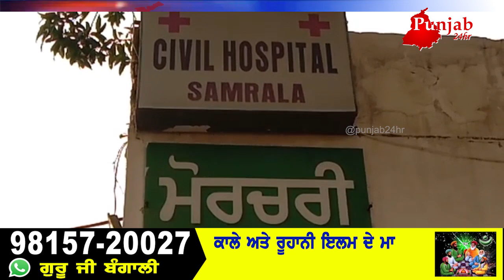ਹਾਏ ਰੱਬਾ ਭੋਰਾ ਤਰਸ ਵੀ ਨਾ ਆਇਆ..ਨਿੱਕੀ ਜਿਹੀ ਲਾਡੋ ਤੇ..ਇੱਕ ਬਾਪ ਹੀ ਲਡਾਉਂਦਾ ਲਾਡ ਹੁਣ ਕੌਣ...